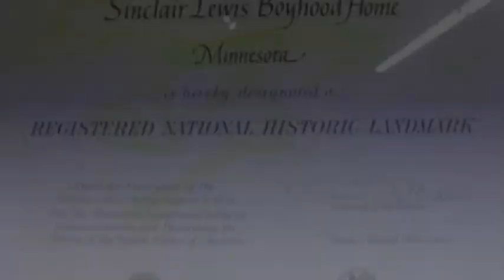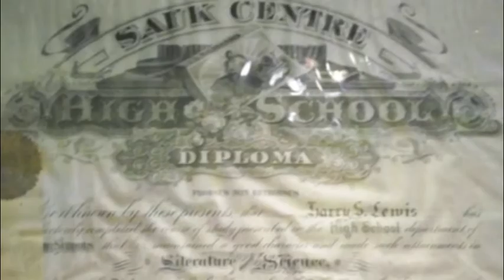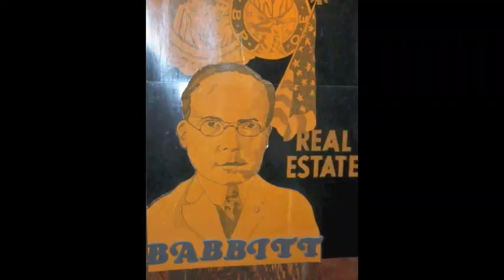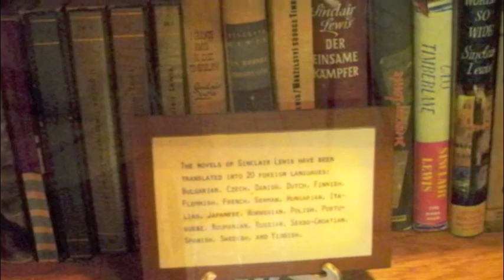IM422Sum2012_kimdieke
Sinclair Lewis Digital Story